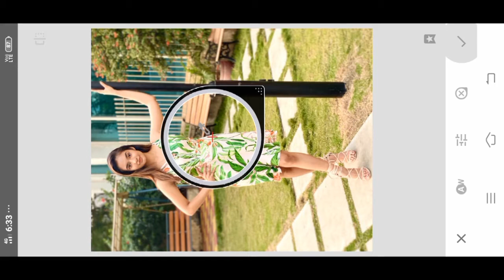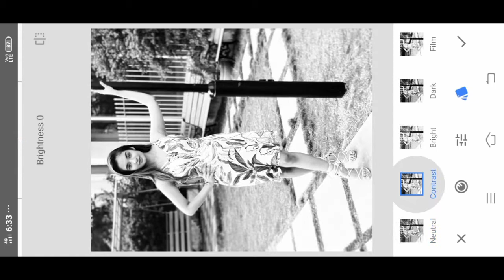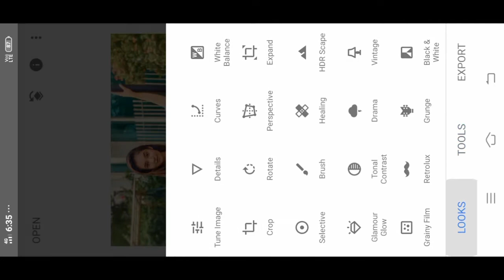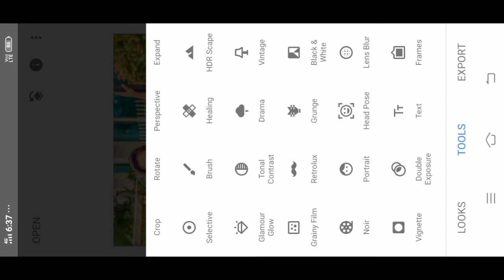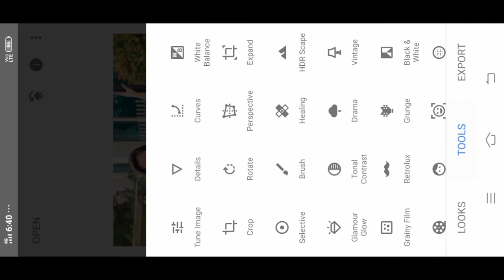Snapseed happy New year 2020 photo editing |Snapseed stylish | dp editing | Snapseed dark tone effe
Hello guys I am Ajeet from jharkhand support me and my channel technical Ajeet iss video batane wala hun